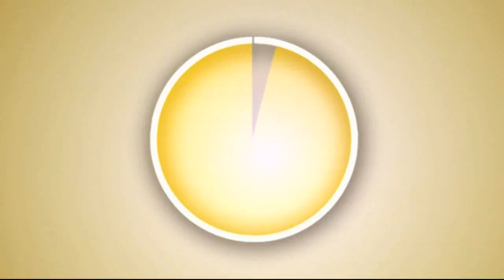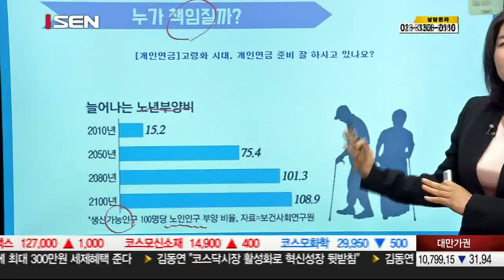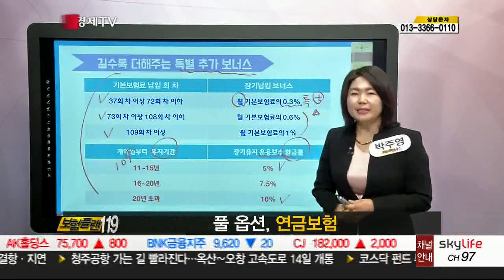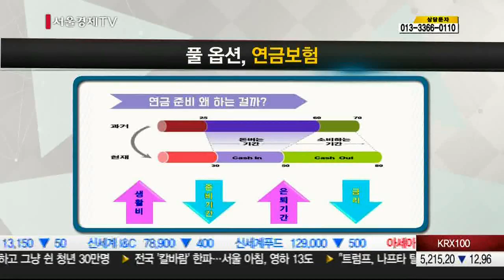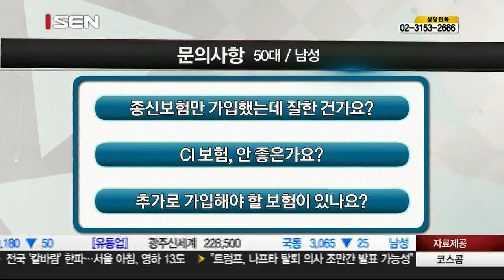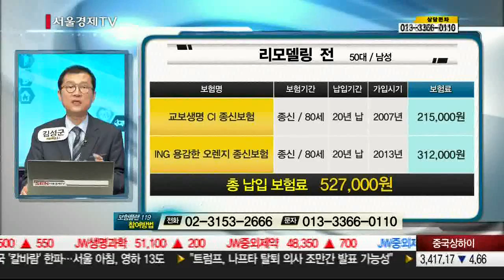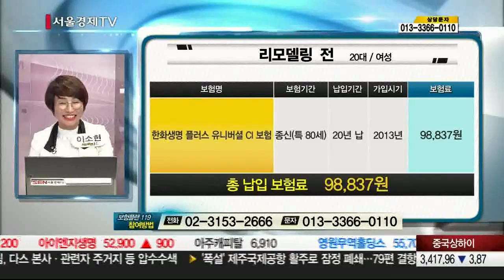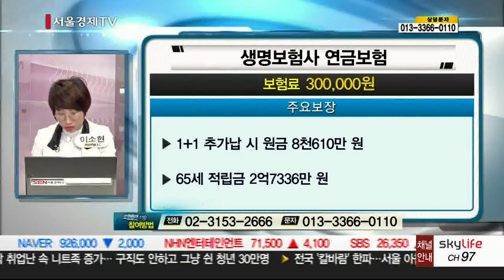20180111_보험플랜119_304회